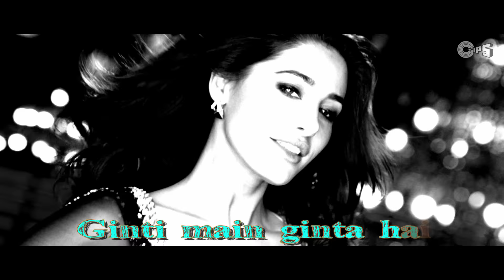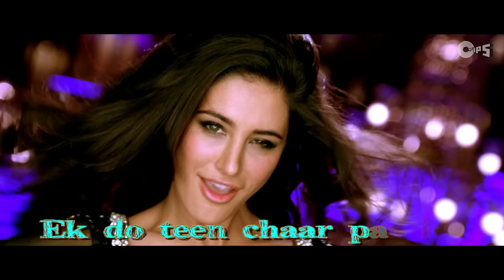Dhating Naach Lyrical - Phata Poster Nikhla Hero | Shahid & Nargis | Neha Kakkar, Nakash | Pritam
Sing along with Shahid Kapoor and Nargis Fakhri in the dynamic item song 'Dhating Naach' from the movie 'Phata Poster Nikhla Hero'. In the vocals of Nakash Aziz & Neha Kakkar, the song is penned by Amitabh Bhattacharya and composed by Pritam.

Set 'Dhating Naach' song as your Mobile Callertune (India Only)

Singers : Nakash Aziz & Neha Kakkar
Music Director : Pritam
Lyricist : Amitabh Bhattacharya

Movie Cast & Crew :
Writter & Director : Rajkumar Santoshi
Cast : Shahid Kapoor, Ileana D'cruz, Mithoon Chakraborty & Johnny Lever
Creative Producer : Jay Shewakramani
Director of Photography : Ravi Yadav
Action : Kanal Kannan, Tinu Verma
Choreographer : Bosco Caesar
Audiography : Rakesh Ranjan
Costume Stylist : Kunal Rawal, Tanya Ghavri
Sound Mixing : Leslie Fernandes (Flavours)
Visual Promotions : Trigger Happy
DI & Visual Effects : Prime Focus

Song Lyrics :

Udan chhoo chhoo, Main chidiya firangi
Balam tu tu, Tu desi mousambi
Balam tu tu tu tu, Tu desi mousambi

Bole toh..
Dil ki aadatein bandar chhaap hain
Khali pili chhat pe chadhe
Chadh ke utar jaaye
Har dum mood mein, Lallan taap hai
Ginti mein ginta hai, Ek do teen chaar paanch

Chal dhating naach...!!

Haan dhating haan dhating
Haan dhating dhating naach...!!
Dha dha dha dha dha
Dhin dhin dha dhin dhin

Chiki chiki chubby chubby
Batein kare lovey dovey
Jaanu meri thumka mare
Dhol baje taasha
Kholoon har taala vaala
Tu hai meri chaabi chaabi
Aayi dekho duniya saari
Dekhne tamaasha

Loha badan tera loha badan
Mera chumbak sa jiya re, Chumbak sa jiya re
Jiya jiya jiya, Mera chumbak sa jiya
Cancel kiye maine aashiq sabhi
Mera tu pakka piya re, Tu pakka piya re
Piya piya piya, Mera tu pakka piya

Pal mein please hai, Pal mein shut-aap hai
Dil mera technicolour, Rang badal jaye

Chal dhating naach!